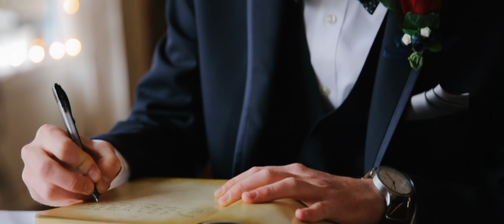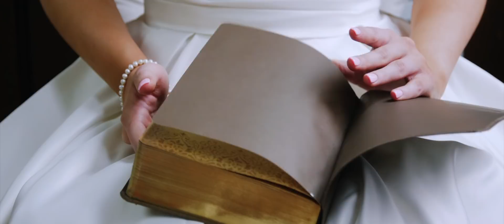Jacob + Alexis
On December 17th, 2017, two families became one.

Huge props to the following:
First Shooter: Easton Oliver (Oliver Visuals)
Second Shooter: Tanner Fowler (Stealth Films)